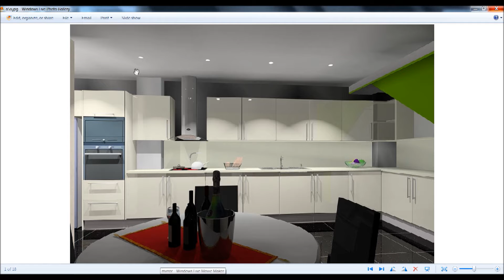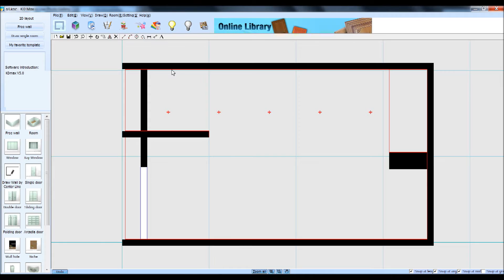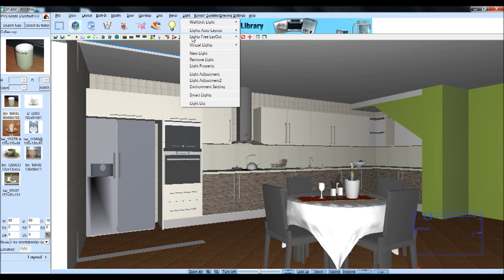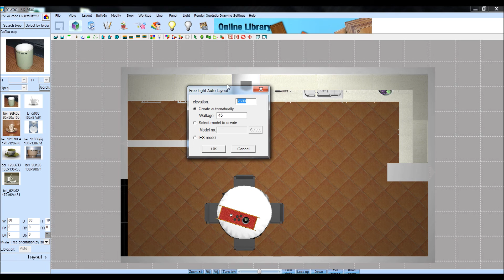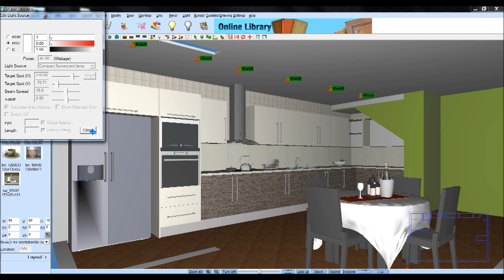Como adicionar pontos de luz automaticamente a uma cozinha do KDMAX, Software de desenho de cozinhas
Se está a elaborar um projecto de uma cozinha e está com dificuldade em colocar linhas de pontos de luz nos seus projectos, veja como o KDMAX lhe permite adicionar facilmente esses mesmos pontos de luz em função dos módulos de cozinha que projectou neste Software de desenho de cozinhas, roupeiros e decoração de interiores. Venha conhecê-lo melhor visitando o endereço